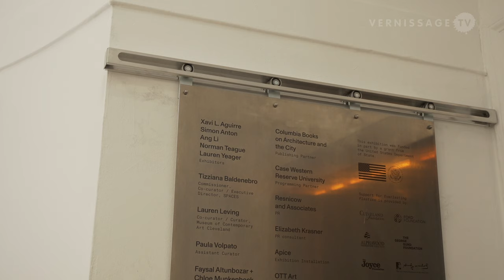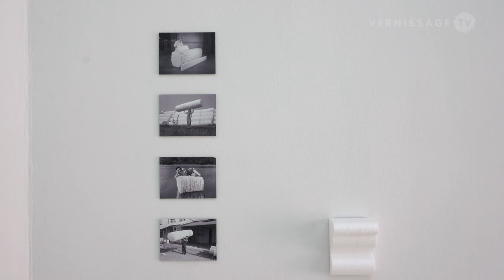Everlasting Plastics / Pavilion of the USA at Venice Architecture Biennale 2023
Everlasting Plastics is the title of the official US presentation at the 18th International Architecture Exhibition of La Biennale di Venezia in Venice (Italy). The exhibition brings together site-specific installations that explore one of the most ubiquitous materials in our world: plastic. Exhibited are works by Xavi L. Aguirre, Simon Anton, Ang Li, Norman Teague and Lauren Yeager. Everlasting Plastics is organized by Ohio-based alternative art organization SPACES in cooperation with the US Department of State’s Bureau of Educational and Cultural Affairs.

Everlasting Plastics / Pavilion of the USA at Venice Architecture Biennale 2023. Venice (Italy), May 25, 2023.

00:00 - Intro
00:10 - Lauren Yeager
00:52 - Norman Teague
01:35 - Simon Anton
02:17 - Xavi Laida Aguirre
03:26 - Ang Li
04:15 - Outro

Exhibition text:

Petrochemical polymers known as plastics were developed in the United States as a revolutionary material. Today the global urgency to reframe our approach to the overabundance of plastic detritus in our waterways, landfills, and streets is clear. Exploring our fraught, yet enmeshed, kinship with plastics, Everlasting Plastics considers the ways these materials both shape and erode contemporary ecologies, economies, and the built environment. This exhibition highlights our unseen dependency; demonstrates how plasticity has created expectations for the behaviors of other materials; and points to plastic’s unknown, long-term, and indelible impact on our futures.